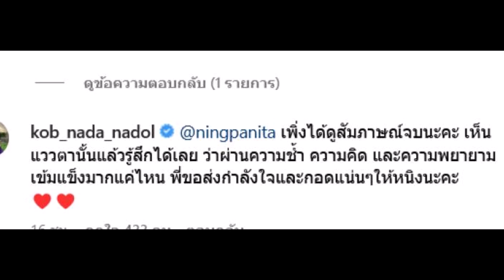กบ สุวนันท์โผล่คอมเม้นต์หนิง ปณิตา หลังดูสัมภาษณ์จบ